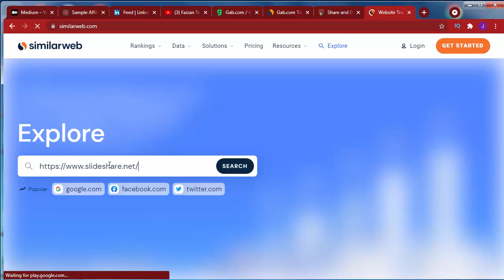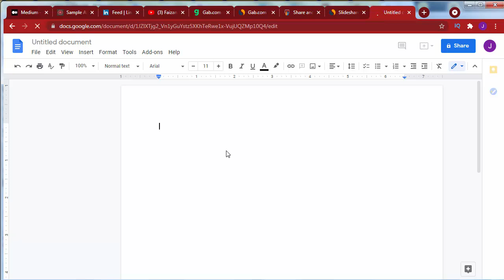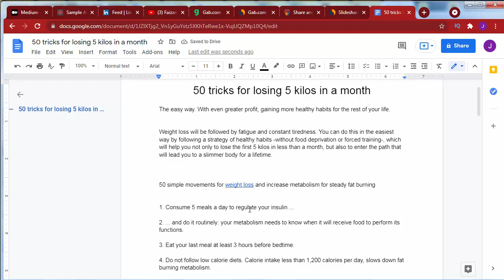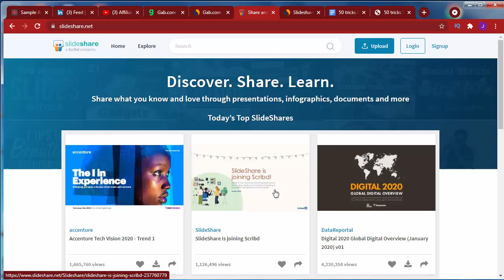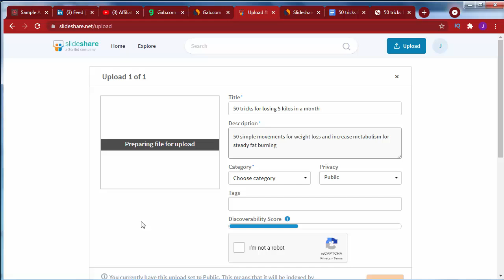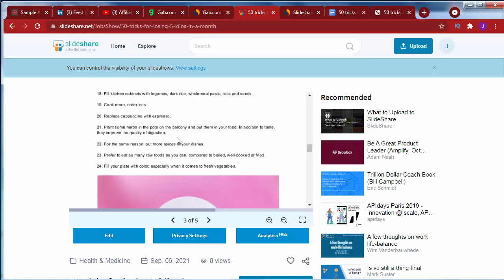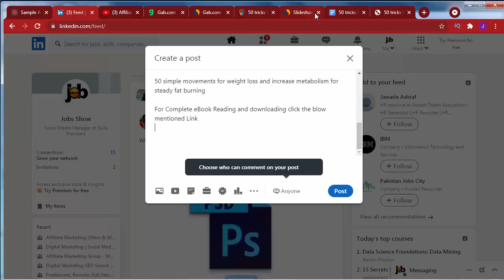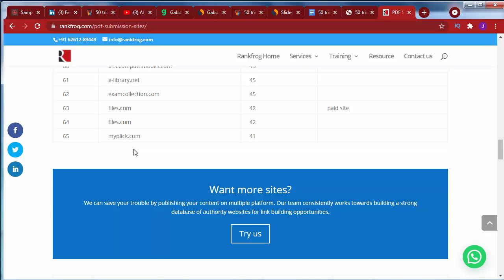STUDENTS Earn $50 Per Day Copy Paste Work | Affiliate Marketing | Digistore24 Course By Faizan Tech